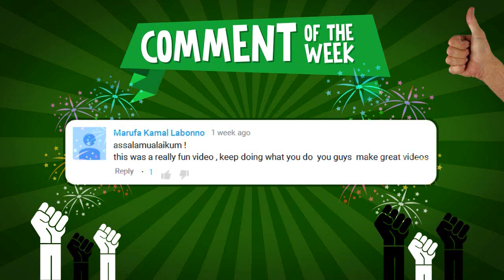TYPES OF PEOPLE AT THE GYM (ft Sunnahsports)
(Click "Subtitles/closed captions" to enable Subtitles)

Here are a few people you should avoid being at the Gym.
Alhumdulilah we were able to film this in a gym that had no music and no freemixing, thanks to Sunnahsports in Morden (details below) Join the Gym now!